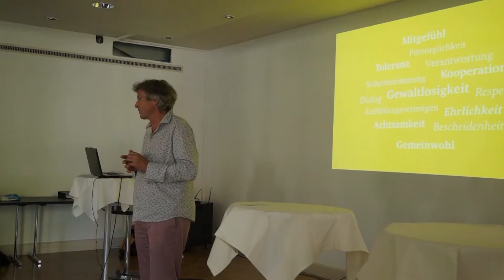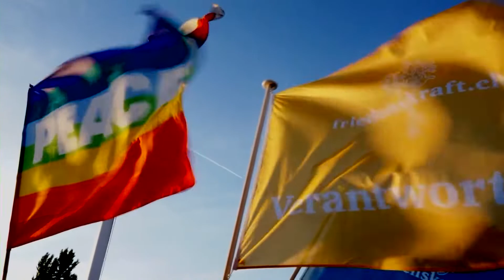Friedenskraft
Der Verein Friedenskraft setzt sich aktiv für eine gewaltfreie Zukunft ein. Eine neue Initiative, welche auf kreative und spielerische Weise friedensfördernde Aktivitäten unterstützt. YouReport war bei der Lancierung von Friedenskraft in Thun dabei und berichtet darüber.

YouReport-Mailingliste

Um keine neuen Videos und Reportagen von YouReport zu verpassen, können Sie sich bequem in unserer Mailingliste eintragen lassen.

Mehr Infos über YouReport - Das junge Filmteam Köniz gibt es